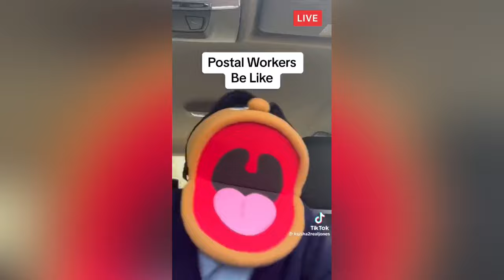Trey Moe & Keisha Jones | TiKTok Compilation | February 2024